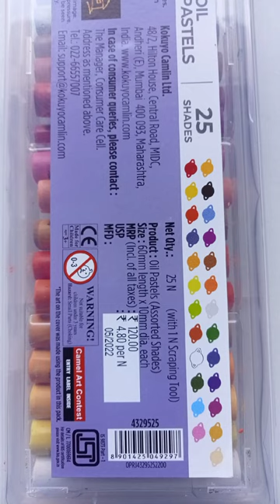Oil Pastel 25 Shades Camel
crayons colour
colour
plastic box colour